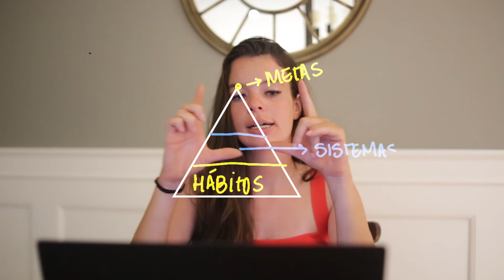É por isso que você não atinge suas metas | HeyGabs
// Obrigada por ter assistido o vídeo!

- aqui eu posto diariamente sobre o que estou fazendo, meus estudos e enquetes que influenciam aqui no youtube. me siga por lá para participar de tudo

GABS.PAPER
- meus planners e papelaria fina
- insta da papelaria com dicas exclusivas do mundo dos planners

Se você leu até aqui, obrigada! Que tal deixar um comentário no vídeo?